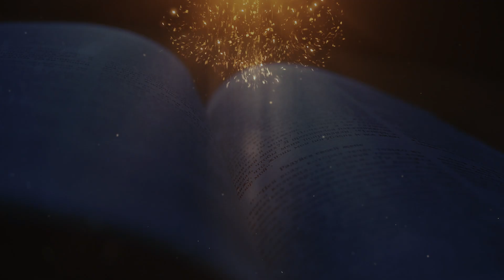വചനദീപ്തി | യോഹ 4:31-38 | അയച്ചവന്‍റെ ഇഷ്ടം നിറവേറ്റുക | റവ.ഡോ.മൈക്കിൾ കാരിമറ്റം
കൈത്താക്കാലം | ഒന്നാം ചൊവ്വ

യോഹ 4:31-38 അയച്ചവന്‍റെ ഇഷ്ടം നിറവേറ്റുക.
31 തത്സമയം ശിഷ്യന്‍മാര്‍ അവനോട് അപേക്ഷിച്ചു: റബ്ബി, ഭക്ഷണം കഴിച്ചാലും.32 അവന്‍ പറഞ്ഞു: നിങ്ങള്‍ അറിയാത്ത ഭക്ഷണം എനിക്കുണ്ട്.33 ആരെങ്കിലും ഇവനു ഭക്ഷണം കൊണ്ടുവന്നു കൊടുത്തിരിക്കുമോ എന്നു ശിഷ്യന്‍മാര്‍ പരസ്പരം പറഞ്ഞു.34 യേശു പറഞ്ഞു: എന്നെ അയച്ചവന്‍െറ ഇഷ്ടം പ്രവര്‍ത്തിക്കുകയും അവന്‍െറ ജോലി പൂര്‍ത്തിയാക്കുകയുമാണ് എന്‍െറ ഭക്ഷണം.35 നാലു മാസം കൂടി കഴിഞ്ഞാല്‍ വിളവെടുപ്പായി എന്നു നിങ്ങള്‍ പറയുന്നില്ലേ? എന്നാല്‍ ഞാന്‍ പറയുന്നു, നിങ്ങള്‍ കണ്ണുകളുയര്‍ത്തി വയലുകളിലേക്കു നോക്കുവിന്‍. അവ ഇപ്പോള്‍ത്തന്നെ വിളഞ്ഞുകൊയ്ത്തിനു പാകമായിരിക്കുന്നു.36 കൊയ്യുന്നവനു കൂലി കിട്ടുകയും അവന്‍ നിത്യജീവിതത്തിലേക്കു ഫലം ശേഖരിക്കുകയും ചെയ്യുന്നു. അങ്ങനെ, വിതയ്ക്കുന്നവനും കൊയ്യുന്നവനും ഒപ്പം സന്തോഷിക്കുന്നു.37 വിതയ്ക്കുന്നത് ഒരുവന്‍ , കൊയ്യുന്നതു മറ്റൊരുവന്‍ എന്ന ചൊല്ല് ഇവിടെ സാര്‍ഥകമായിരിക്കുന്നു.38 നിങ്ങള്‍ അധ്വാനിച്ചിട്ടില്ലാത്ത വിളവു ശേഖരിക്കാന്‍ ഞാന്‍ നിങ്ങളെ അയച്ചു; മറ്റുള്ളവരാണ് അധ്വാനിച്ചത്. അവരുടെ അധ്വാനത്തിന്‍െറ ഫലത്തിലേക്കു നിങ്ങള്‍ പ്രവേശിച്ചിരിക്കുന്നു.